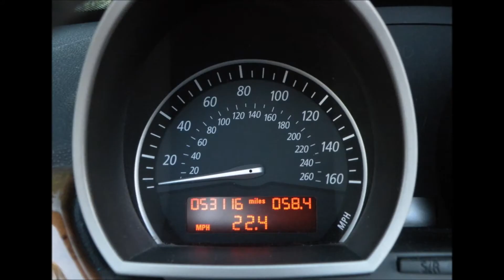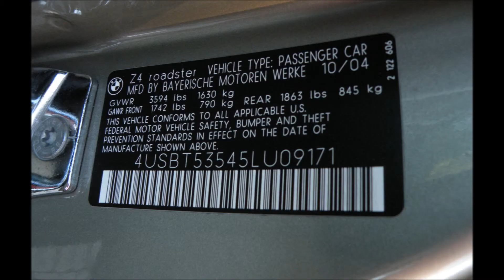2005 BMW Z4 Convertible For Sale Auto Haus of Fort Myers Florida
Auto Haus of Fort Myers is offering this 2005 BMW Z4 3.0i Roadster with only 53k Miles. Ask us for a Free Copy of the Clean Auto History Report Showing Just 1 Previous Owner From Florida. This Z4 has Just been Serviced & Inspected including a fresh Synthetic Oil and Filter Change. Financing is available for $359.00 per month (must credit qualify with only Sales Tax and Registration Fees Due at signing, based on APR of 2.99% for 60 months, other terms are available). It comes nicely equipped with a Olivine Green Metallic (Pewter) Exterior, Beige Leather Interior, Wood Interior Trim, 3.0L Inline-6 225HP, Automatic Transmission, Sports Package (Sport Suspension, Power Sport Seats, Dynamic Drive Control (Sport Button), 18" Alloy Wheels), BMW Audio with CD Player, Automatic Bi-Xenon Headlights, Front Fog Lights, Rain-Sensing Wipers, Automatic Climate Control, Cruise Control, Leather Wrapped Steering Wheel, Power Convertible Top, Power Windows/Locks/Mirrors, Dynamic Traction Control & Much More.